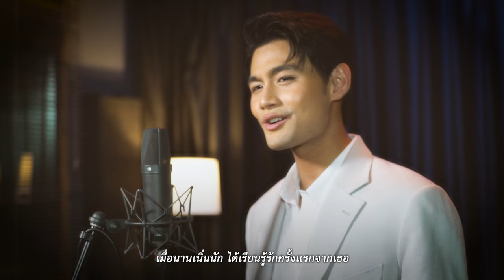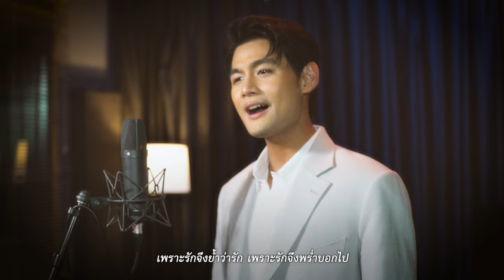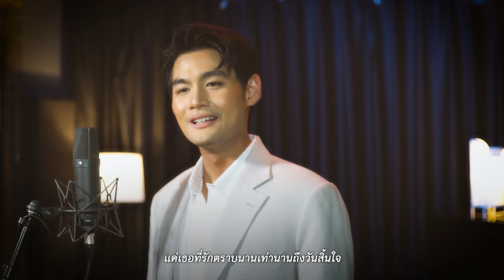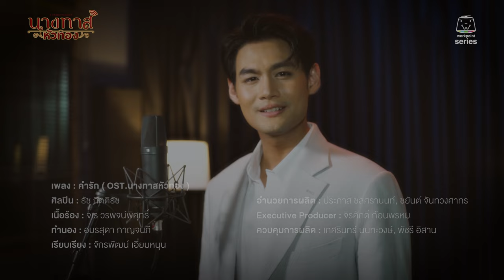คำรัก Ost.นางทาสหัวทอง | ธัช กิตติธัช | Official MV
“คำรัก” เพลงรักซึ้ง ๆ ที่ใช้ประกอบในละคร “นางทาสหัวทอง”
แทนความรู้สึกของ “กล้า” ทาสในเรือนที่แอบชอบ “คุณทับทิม” หญิงสาวผู้สูงศักดิ์ ลูกสาวพระยา และด้วยชนชั้นที่แตกต่างอาจทำให้ความรักมิอาจสมหวังได้อย่างง่ายดาย แถมยังมีอุปสรรคใหญ่ เป็น “ขุนเอก” นายแสนรัก ที่ตั้งใจมอบ “คำรัก” ให้กับหญิงสาวคนเดียวกันอีก “คำรัก” ของใครจะเป็นจริง มาชมและฟังเพลงรักแทนใจ by ธัช กิตติธัช ไปพร้อมกัน

เพลง คำรัก (OST.นางทาสหัวทอง)
ศิลปิน : ธัช กิตติธัช
เนื้อร้อง : จเร วรพจน์พิศุทธิ์
ทำนอง : อมรสุดา กาญจนภี
เรียบเรียง : จักรพัฒน์ เอี่ยมหนุน

Music Production
อำนวยการผลิต : ประภาส ชลศรานนท์, ชยันต์ จันทวงศาทร
Executive Producer : จิรศักดิ์ ก้อนพรหม
ควบคุมการผลิต : เกศรินทร์ นนทะวงษ์, พัชรี อิสาน

Vocal Directed : สาธิดา พรหมพิริยะ, เกศรินทร์ นนทะวงษ์
Mixing & Mastering : จักรพัฒน์ เอี่ยมหนุน
Recording at DBS Studio

Director
พัณนันท์ พันธุ์นายม

Production Assistant
จุฑามาศ ไชยธงรัตน์

Camera Man
สุรเดช รัตนเพ็ญแข

Editor
ทรงชัย ทีปกากร

Graphic Designer
นุชฌนาฎ คำพันธ์

Promote
พชรมนตร์ ศุขมา
สุรเชษฐ์ ศรีลามาตย์
วรัชธร สนธิมุล